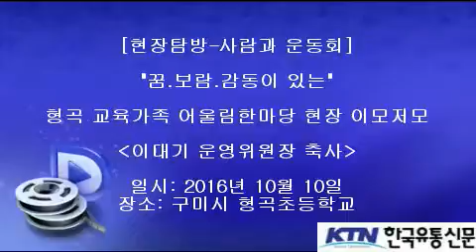[한국유통신문.com] 이대기 운영위원장 축사-꿈과 보람과 감동이 있는 형곡 교육가족 어울림 한마당-2016년 10월 10일-구미시